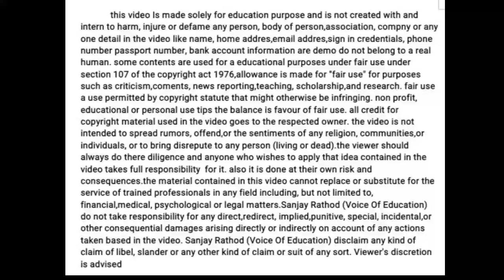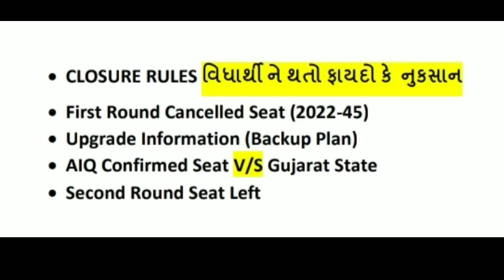Gujarat Medical Second Round Merit List 2023 | MBBS Gujarat Second Round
neet ug merit list gujarat
medical fees gujarat 2023